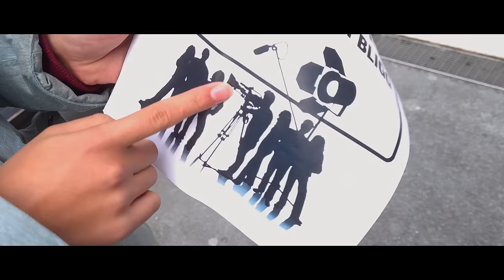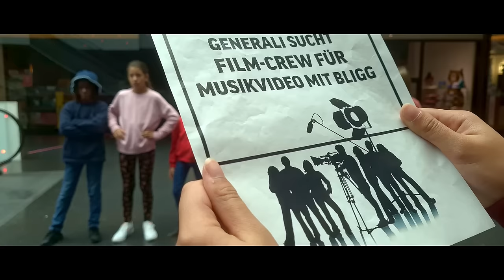SMA Kids by Generali ft. Bligg "Narbe" - Offizielles Musikvideo 2020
Für Kinder von Kindern.

Endlich ist er da – unser Song «Narbe», den @Bliggofficial zusammen mit Kindern einstudiert hat.
Er geht unter die Haut. Ungeschönt und echt erzählt der Song was hinter jedem erfolgreichen Künstler liegt: Ein langer und steiniger Weg, viel Ausdauer und Disziplin und vor allem sich nicht entmutigen lassen.
Ein Song mit einer starken Botschaft und einem positiven Beitrag. Denn alle Erlöse des Songs kommen benachteiligten Kindern in der Schweiz zugute. Denn jedes Kind hat das Recht, seine Talente zu entdecken.

► Drehbuch und Regie: Simon Horrocks
► Kamera: Sandeep Abraham, Andrea Holle, Benett Graezer und Kids
► Schnitt: Simon Horrocks und Sandeep Abraham

Das Video ist in einem Filmworkshop im Rahmen der «ZFF (Zurich Film Festival) für Kinder» Reihe entstanden und wurde komplett auf Smartphones, vorwiegend dem Samsung Galaxy Note20 Ultra, gedreht.